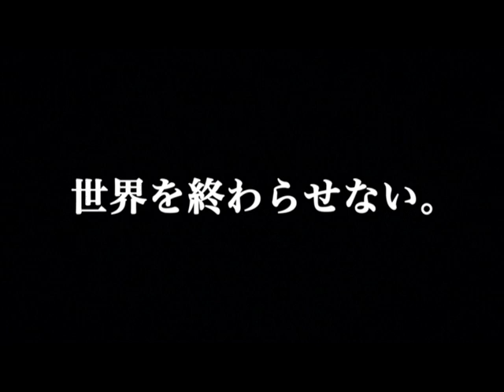映画ミッシェルガンエレファントTHEE MOVIE予告編トレイラー.avi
「そのバンドと、そのライブは二度と見ることができない。だからこそここに、永遠に体感できない狂乱のライブを焼き付けておく。ミッシェルがスクリーンに永遠に刻まれる。」

最新映像技術で2003年10月11日のラストライブとその舞台裏が迫力の爆音5.1chサウンドと共にスクリーンに蘇る。
彼らの激走の足取りを映す未公開映像を加え、最後の日のすべてを語りロックンロールの息遣いと鼓動を伝える。90年代を駆け抜け最後の瞬間までロックンロールを転がし続けたミッシェルは、あの日、魂を震わせてその終焉を奏でていた・・・。

企画：能野哲彦　監督：番場秀一　出演：ミッシェル・ガン・エレファント(チバユウスケ、アベフトシ、ウエノコウジ、クハラカズユキ)